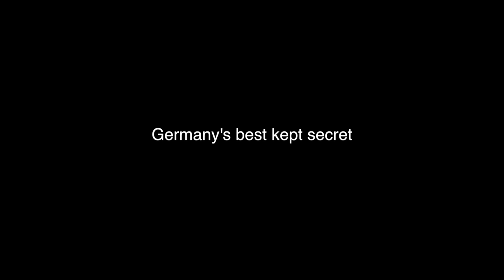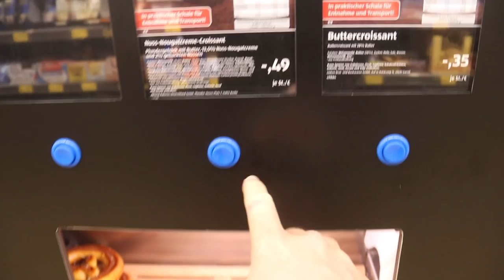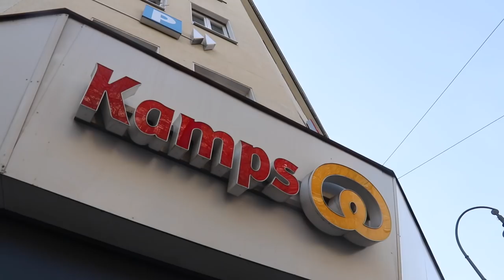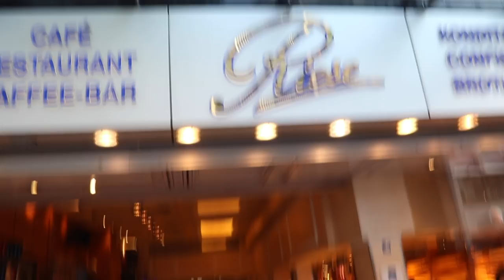JUST ARRIVED in COLOGNE GERMANY! *Epic City*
Americans, Conner Sullivan and Silas Nacita Check out Cologne Germany for the first time!